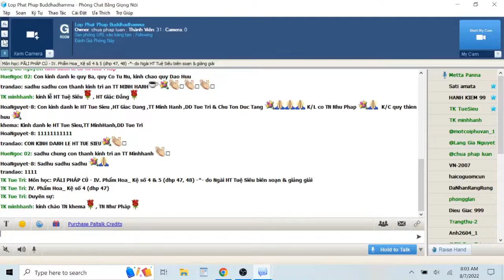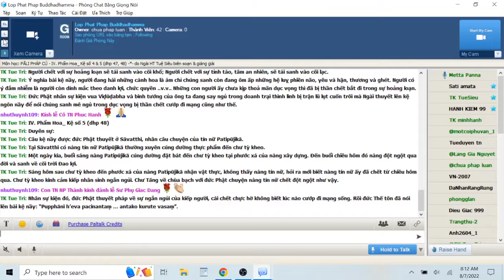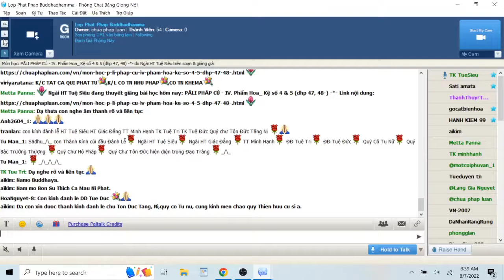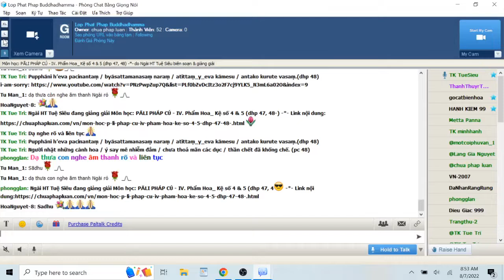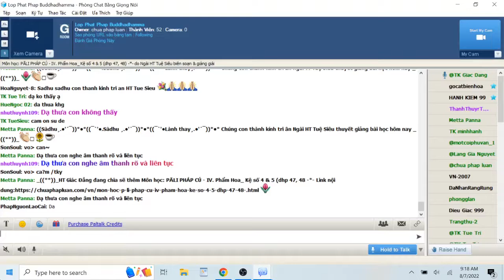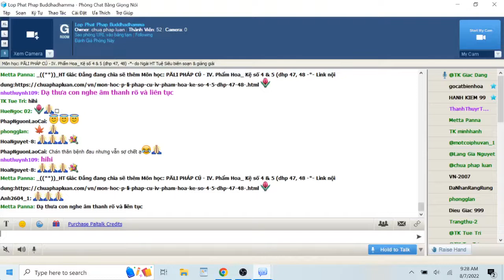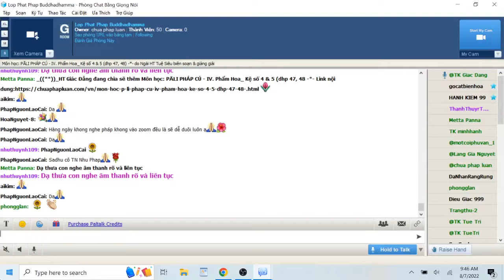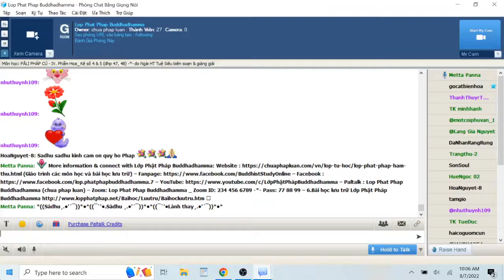07-08-2022. PĀLI PHÁP CÚ_Lop Phat Phap Buddhadhamma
Lop Phat Phap Buddhadhamma Chủ Nhật Aug 07 -2022.Giáo Trình PĀLI PHÁP CÚ. -Bài 2 - VI. Phẩm Hoa_(Pupphavagga)-Kệ số 4 và 5 ( dhp 47 & 48 ) "-*-TK Tuệ Siêu biên soạn giáo trình & giảng giải -